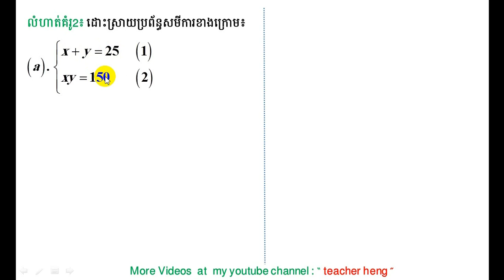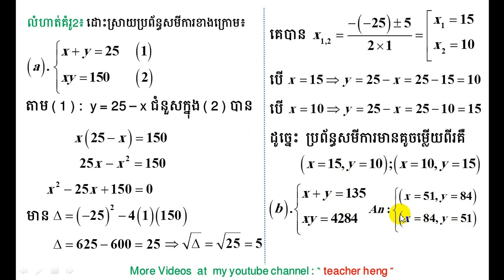ប្រព័ន្ធសមីការ | part6 | the system of equations | teacher heng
នៅវីដេអូនេះយើងនឹងសិក្សាពីការដោះស្រាយប្រព័ន្ធសមីការមួយ ដែលមានសមីការដឺក្រេទី២  ដែលខ្ញុំនឹងបង្ហាញប្អូនៗពី គន្លឹះ វិធីសាស្រ្ត ព្រមទាំងការពន្យល់ ដ៏ក្បោះក្បាយ ខ្លីខ្លឹម ងាយយល់បំផុត។
I believe that you will understand what I show you after you finish to watching my video.

គណិតវិទ្យាថ្នាក់ទី១១     ;  maths
គណិតវិទ្យា                  ;   maths
គណិតវិទ្យាសិស្សពូកែថ្នាក់ទី១២
គណិតវិទ្យាសិស្សពូកែថា្នក់ទី៩
គណិតវិទ្យាប្រឡងបាក់ឌុប
គណិតវិទ្យាប្រឡងអាហារូបករណ៍
មេរៀនថ្នាក់ទី១២
ចំនួនកុំផ្លិច ; complex numbers
លីមីត ; limit
ភាពជាប់នៃអនុគមន៍ ; continuity function
ដេរីវេ ; derivative
ចំណោទបរិមាខ្សែកោង
អាំងតេក្រាល់ ; integral
ប្រូបាប ; brobability
ផលគុណវ៊ិចទ័រ ; cross of vector
ប៉ារ៉ាបូល ; parabola
អេលីប ; Ellipse
អ៊ីពែបូល ; Hyperbole
មេរៀនថ្នាក់ទី១១
អនុគមន៍លោការីត ; logarith
ម៉ាទ្រីស  ; matrix
សមីការ  ; equation
វិសមីការ  ;  inequality
ពិជគណិត ; arithmetic
ធរណីមាត្រ; geometric